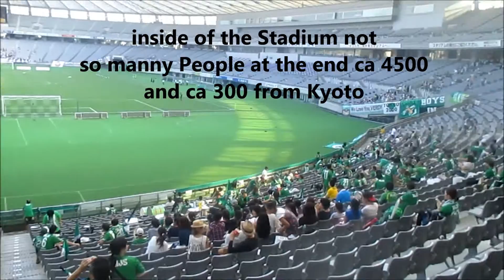A Trip to japan Week vlog Day 11 Grounthopping 2J League Tokyo Verdy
hey guys today i was go to a soccer game a few suppot from the game and more XD XD